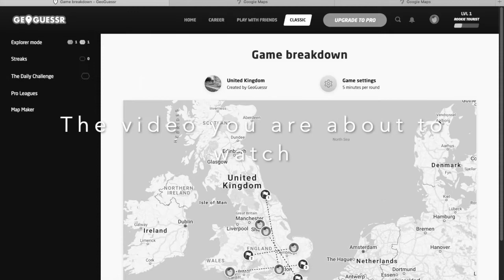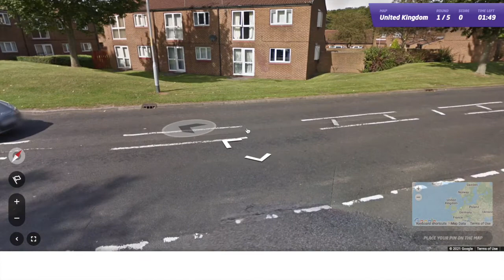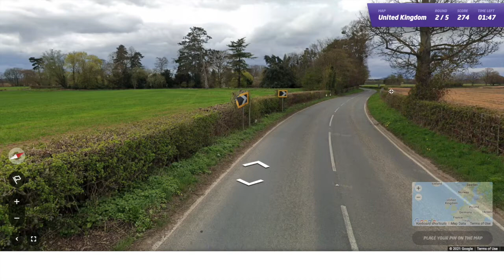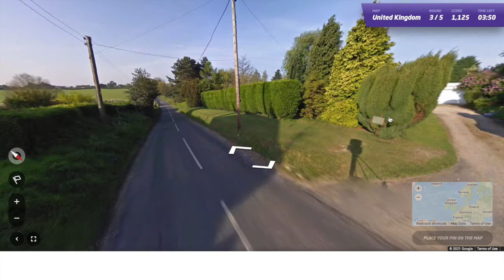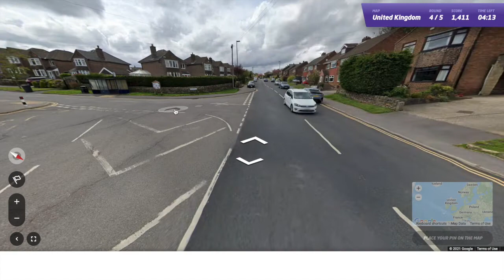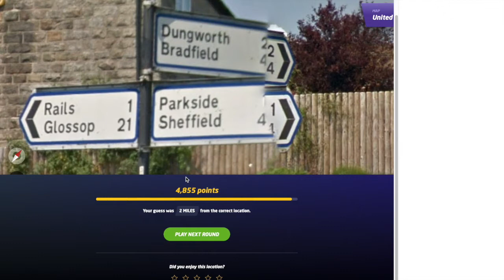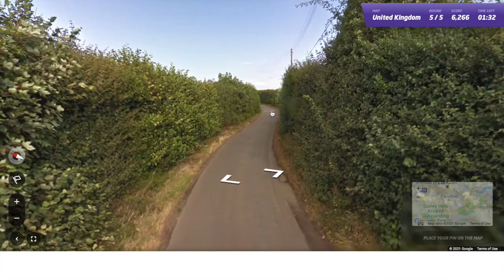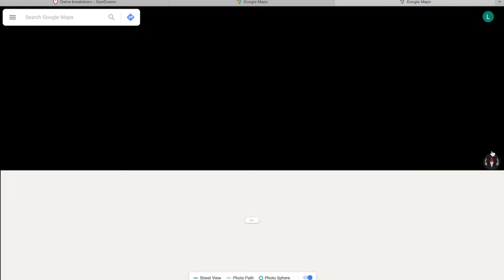An American Fails UK Geoguessr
Don't watch this video. Please.

Geoguessr Fails: UK Edition
I got put into some pretty bad locations and had some pretty bad guesses.